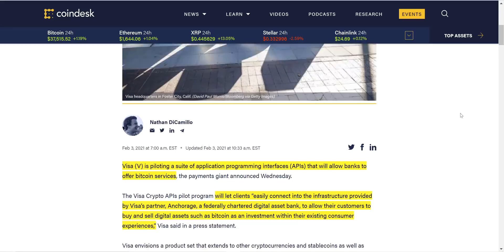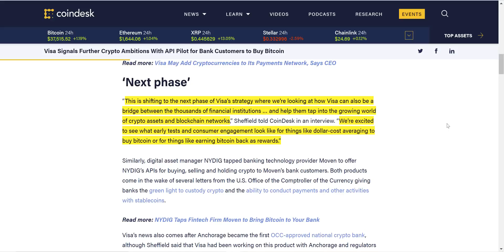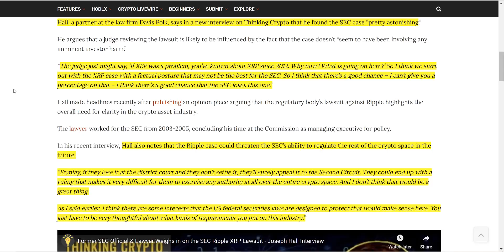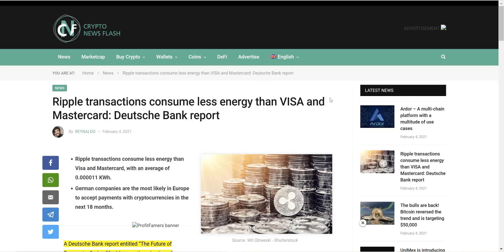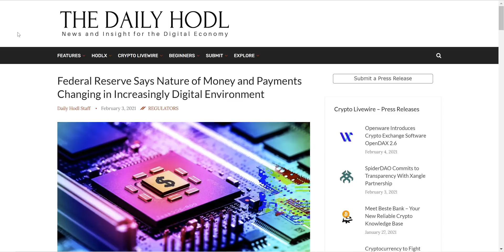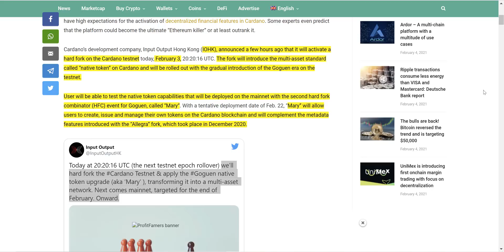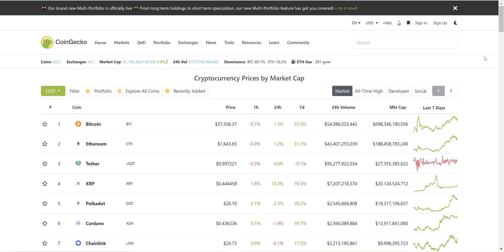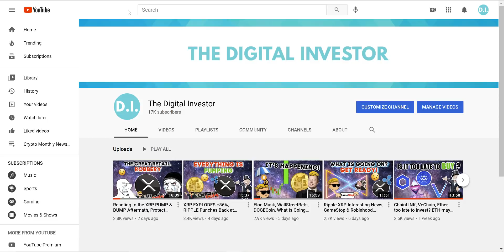A Wave Of Money Coming to XRP, ADA. FED Getting Ready for a "Digital World", VISA Crypto Investing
In this video we go over the crypto news, Visa Signals Further Crypto Ambitions With API Pilot for Bank Customers to Buy Bitcoin, Former SEC Official Says There’s a Good Chance Agency Loses Its Case Against Ripple and XRP – Here’s Why, Ripple transactions consume less energy than VISA and Mastercard: Deutsche Bank report, Federal Reserve Says Nature of Money and Payments Changing in Increasingly Digital Environment,Cardano: IOHK announces rollout of native token features in testnet.